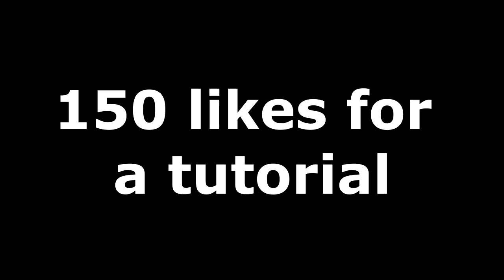Roddy Ricch - The Box (Fortnite Music Blocks) - With Code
How The Box was made in Fortnite
The Box tike tok song in Fortnite
Tik Tok song in Fortnite creative
The box made with note blocks
Island Code for The Box